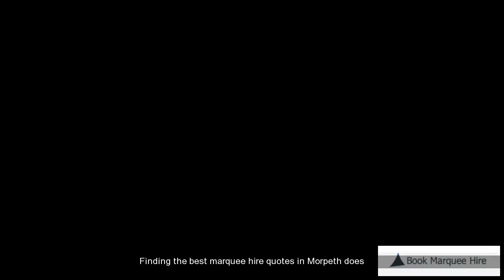Morpeth Marquee Hire